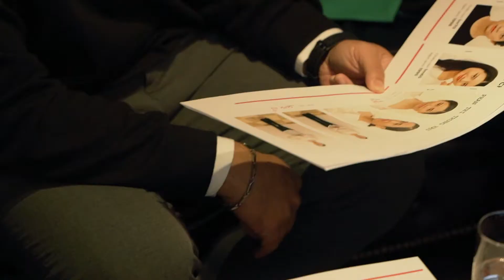Thanh Hằng bị "choáng" trước dàn trai xinh gái đẹp casting QUỲNH HOA NHẤT DẠ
Hậu trường quay hoành tráng của First look Teaser QUỲNH HOA NHẤT DẠ   COMING SOON

Trong dự án phim mới Quỳnh hoa nhất dạ, Thanh Hằng hóa thân thành Lưỡng triều Hoàng hậu Dương Vân Nga và kiêm luôn vai trò sản xuất. Theo đó, cô muốn cùng ê-kíp, đạo diễn Lý Minh Thắng, nhà thiết kế Thủy Nguyễn, mang đến một tác phẩm vừa khắc họa rõ nét về người phụ nữ có vai trò quan trọng trong lịch sử Việt Nam vừa ngợi ca sự hào hùng của đất nước ở giai đoạn này.

Quỳnh Hoa Nhất Dạ - Coming Soon

Đạo diễn: Lý Minh Thắng
Diễn viên: Thanh Hằng
Sản xuất: Live On, Pham Thanh Hang Entertainment
© Copyright by LIVE ON☞ Do not Reup